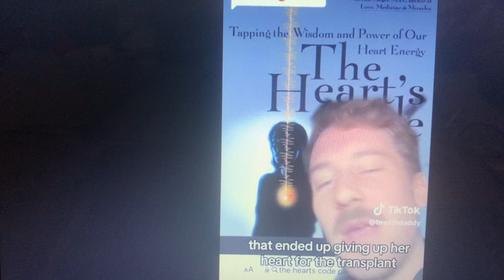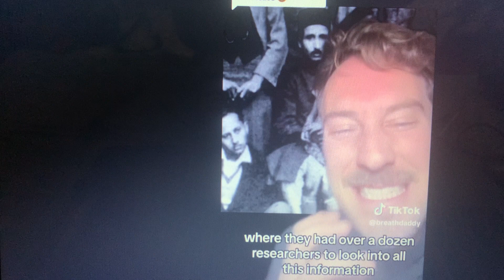Creepy tik toks - Shanti Devi Incredible Story of Reincarnation